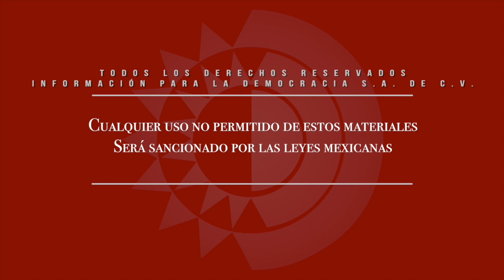Llega la temporada de estiaje y más de 90% del territorio zacatecano padece sequía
Dirección Gral.: Carmen Lira - Dirección Zacatecas: Raymundo C. Vargas - Cámaras y sonido directo: Miguel Núñez - Edición audiovisual: Odín Salinas - Reportera: Karen García.